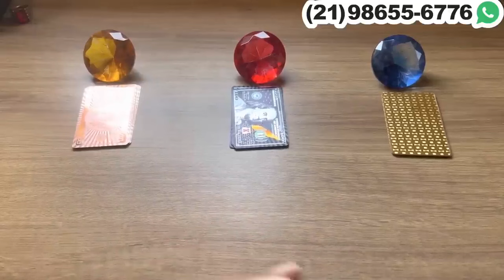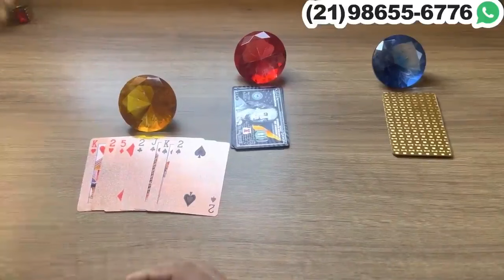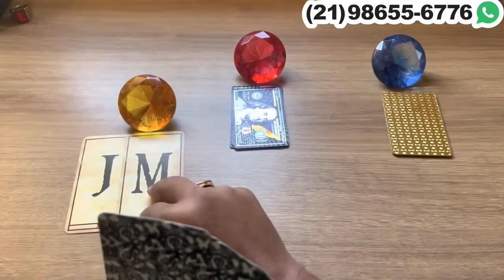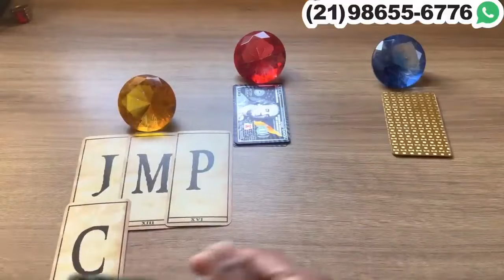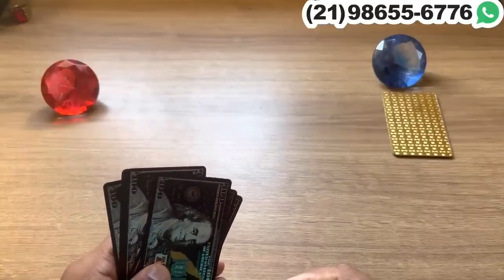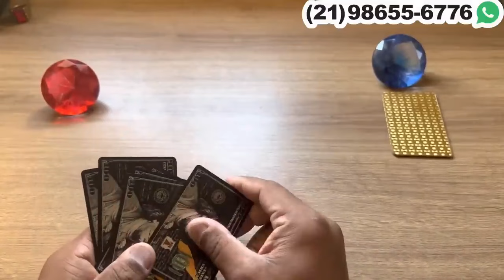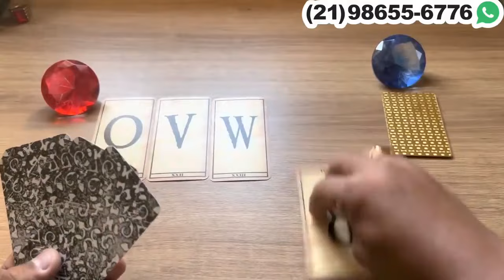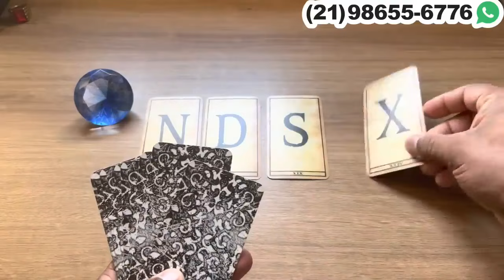‼️ Alguém não consegue escapar dos sentimentos que tem por você + letra inicial!